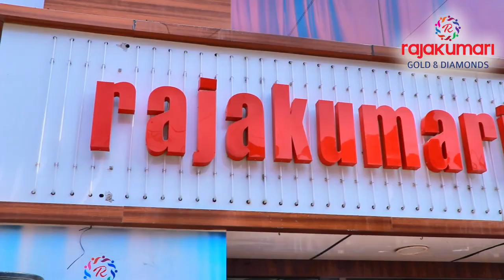35 പവൻ ബ്രൈഡൽ സെറ്റ് കാണാം . (35 Sovereign Bridal Set )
കുറച്ചു നല്ല മോഡലുകൾ ഉൾപ്പെടുത്തി പൊലിമ തോന്നുന്ന രീതിയിൽ സെറ്റ് ചെയ്ത ഒരു 35 പവന്റെ ബ്രൈഡൽ സെറ്റാണ് ഇന്നത്തെ വീഡിയോയിൽ ഉള്ളത്. നിങ്ങളുടെ വിലയേറിയ അഭിപ്രായങ്ങളും നിർദ്ദേശങ്ങളും ഞങ്ങളെ അറിയിക്കുക. ന്യൂ ഇയർ സ്പെഷ്യൽ Give Away ഉടൻ announce ചെയ്യുന്നതാണ്.